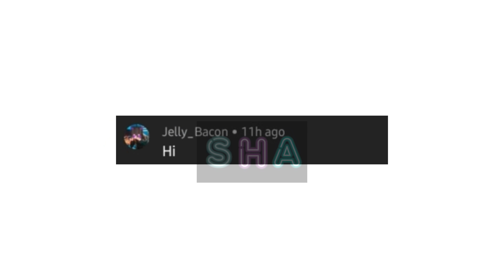/ ⁉️Past Bakugo reacts to Future BkDk🦋 / Middle School Reaction /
anyways, hoped you liked it :]